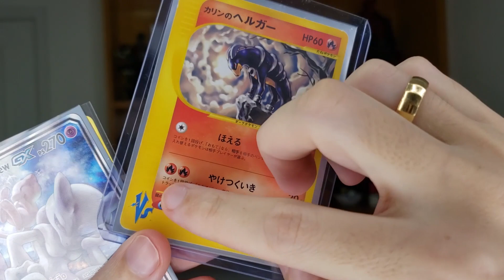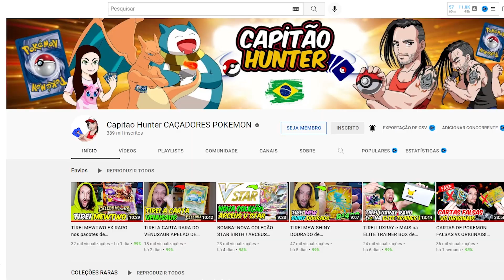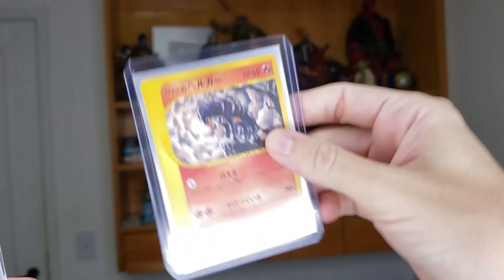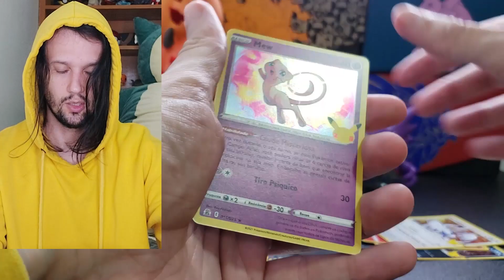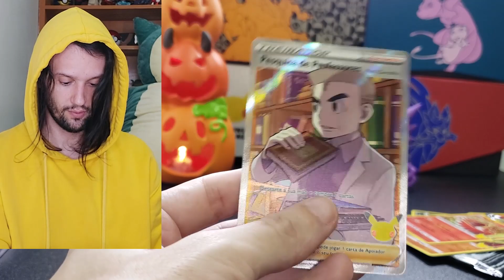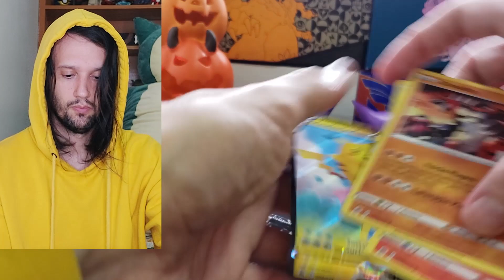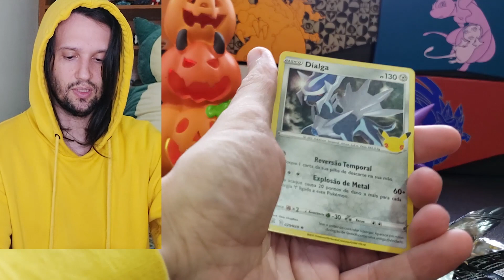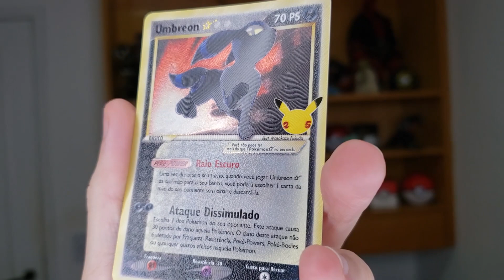TIREI UMBREON RARO de CELEBRAÇÕES ! CAPITÃO HUNTER CARTAS POKEMON TCG